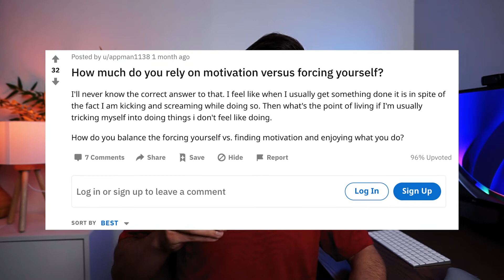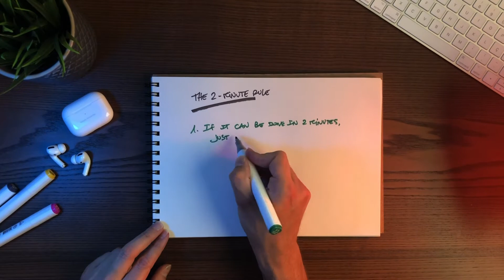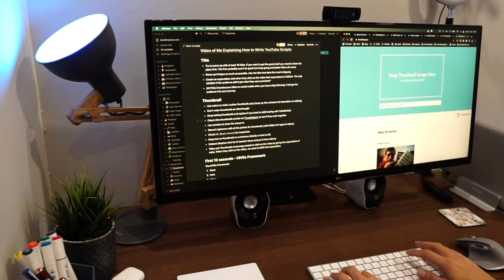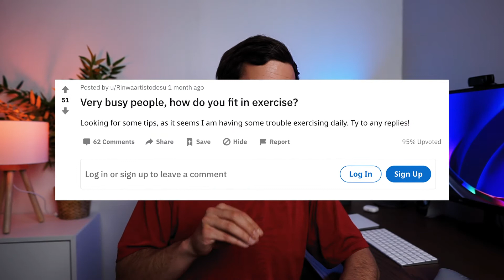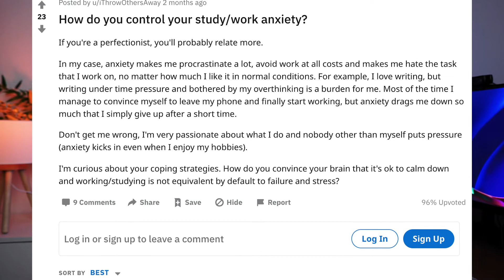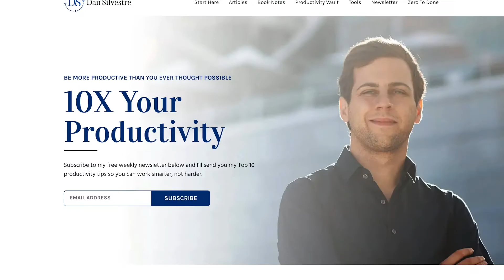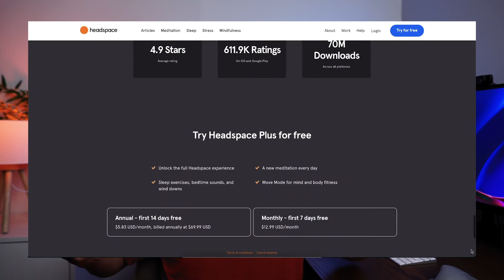The SECRET of Motivation, Willpower, and More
How to balance the using willpower and forcing yourself vs. finding motivation and enjoying what you do.

In this episode of office hours, I discuss three topics:
- Motivation vs Willpower: which one should you rely on
- How to fit exercise in your schedule
- How to work under pressure and control your work/study anxiety

Timestamps
00:00​ Intro
00:49 Motivation vs Willpower
04:48 Fit Exercise in Your Schedule
06:49 Work Under Pressure

// MY PRODUCTIVITY DESK SETUP
Monitor: LG 34-Inch 21:9 UltraWide
Monitor Arm: Amazon Basics
Keyboard: Apple Magic Keyboard
Mouse: Logitech MX Master 3
Trackpad: Apple Magic Trackpad 2
Webcam: Logitech HD Pro Webcam C920
Speakers: Logitech Z120
Stand: OMOTON MacBook Stand
Headphones: Apple AirPods Pro

Camera: Sony Alpha a6000
Lens: Sigma 16mm f/1.4
Monitor: Feelworld FW568 5.5 inch
Tripod: K&F Concept 70"/177cm
Microphone: Rode VideoMicPro
External Recorder: Zoom H5
Key Light: Godox SL-60W
Softbox: Neewer Hexadecagon 36''

I'm Dan. I make videos about productivity, personal development, and lifestyle design. Every Monday, I send out an exclusive email with the five coolest things I’ve found (or explored) that week. I'd love for you to join

If you’d like to talk, I’d love to hear from you. I try my best to reply to things but there sadly aren't enough hours in the day to respond to everyone 😭